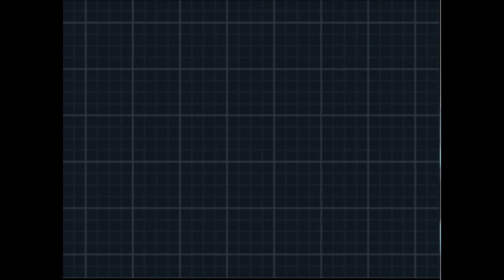LETS PLAY POKEMON BLACK 2 PART 10